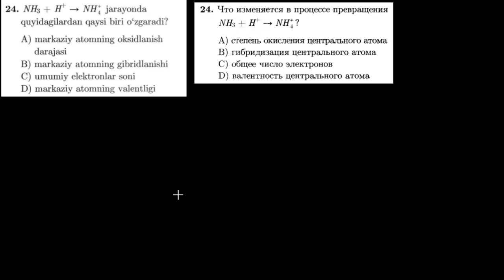24-test kimyoviy bog`lanish Тест 24 Химическая связь